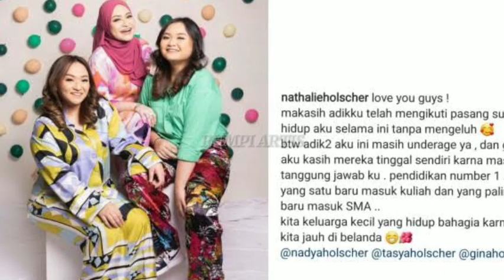AKHIRNYA! PENGACARA NATHALIE HOLSCHER BUKA SUARA PENYEBAB IBU ADZAM CERAIKAN SULE AYAH RIZKY FEBIAN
Selamat Datang di Channel Rumpi Artis

dalam channel ini kami akan membagikan berita artis terupdate, artis indonesia, sumber kekayaan artis, artis tajir melintir, artis terkaya di indonesia, entertainment, podcast, info selebritis, serta gosip artis lainnya.

Terima Kasih